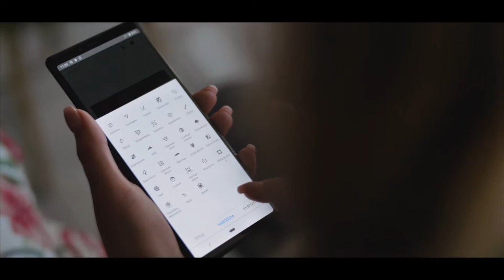Warsztaty zdjeciaztelefonu z Martą Wojtal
Prowadząca: Marta Wojtal
Muzyka: Marina Łuczenko "On My Way"
Video: Michał Dolny
Partnerzy: Sony Polska, Mokobelle, Cukiernia Sowa, FoodsbyAnn, Malwa Models, Miya Cosmetics.